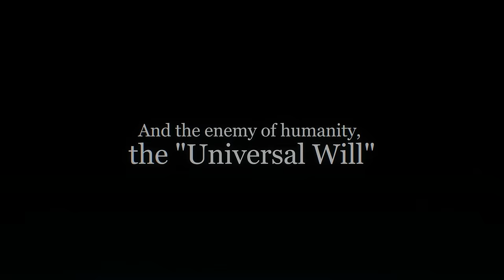Final Story Cutscenes Trailer for ‘Guilt Gear Xrd: Revelator’ - English Subtitles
The video gives us a look at a preview for the story of Guilty Gear Xrd: Revelator.

Guilty Gear Xrd: Revelator is now available in Japan for PlayStation 4 and PlayStation 3. The game will release in North America on June 7 and Europe on June 10, 2016.

You will receive the latest gameplay trailers, anime games, game teasers and game trailers from this channel. You will also receive videogame story walkthrough, top 10, and all cinematic cutscenes movie compilation of video game scenes from 2016 / 2017!